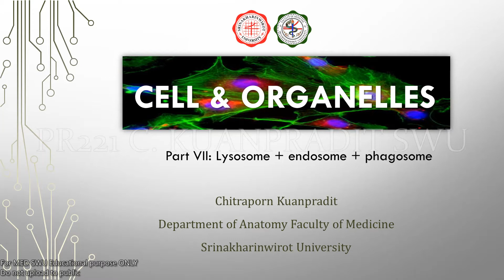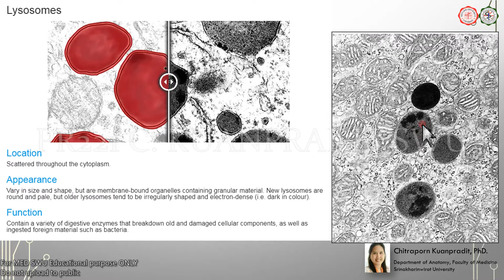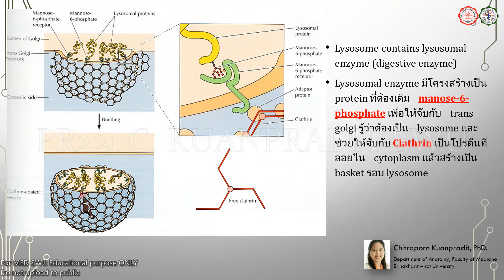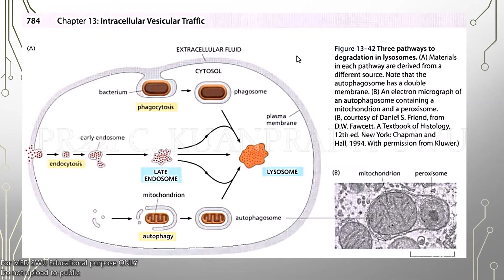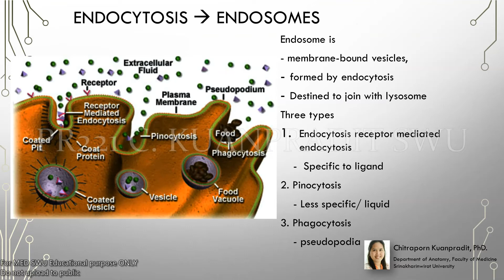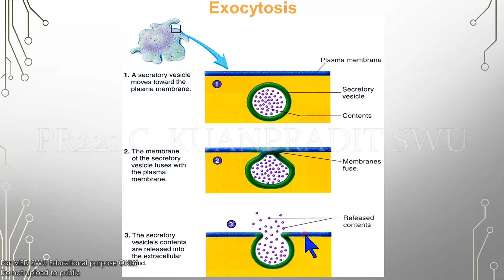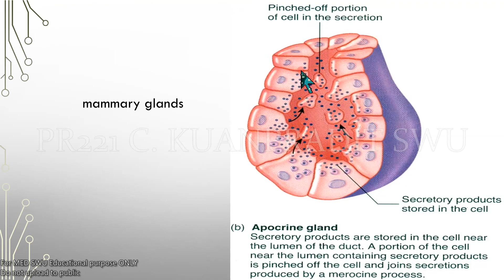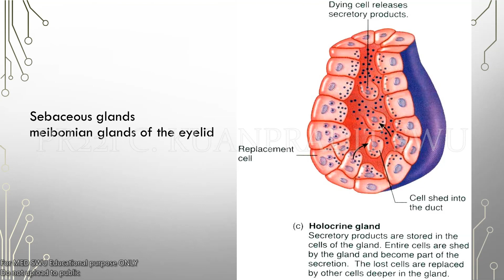07 Cell organelles Lysosome + endosome + phagosome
VDO นี้ประกอบการบรรยาย Cell & organelles ในรายวิชา พพ221 สำหรับนิสิตแพทย์ชั้นปีที่ 2